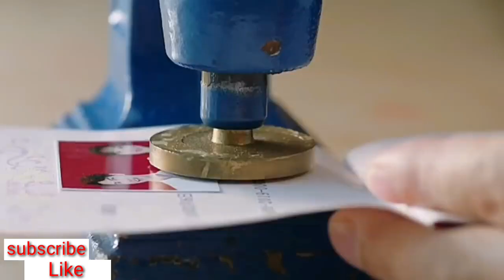Neha kakkar Tony kakkar song || Korean mix || cute love story 💞 || oh humsafar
Neha kakkar Tony kakkar song
Korean mix
romantic cute love story
New Korean mix song 2020
Bollywood Hindi video song
(💞Chinese mix)

= New song hindi, new song, New hindi song,